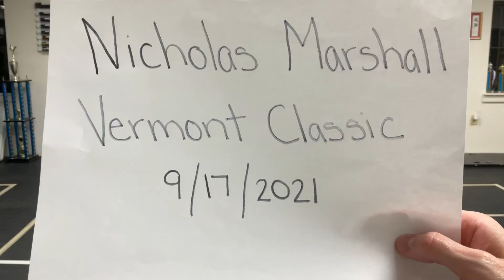Nicholas S. Marshall - Vermont Classic Karate tournament: KATA